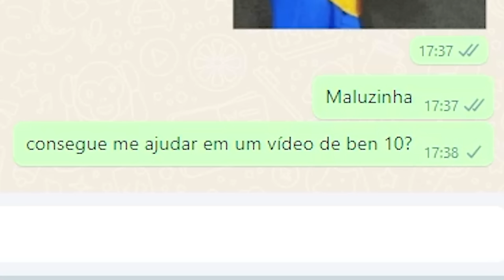TROLEI MINHA AMIGA NO MINECRAFT BEN 10!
No vídeo de hoje eu vou mostrar como trolei  minha amiga @maaluzinha no Ben 10 Minecraft!